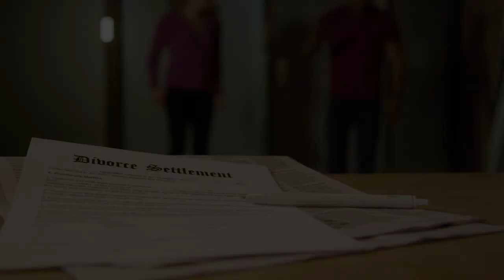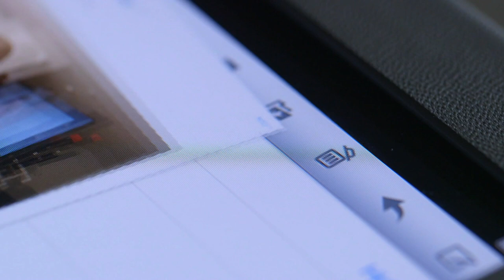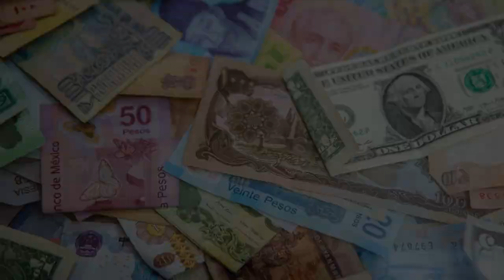Wynton Harvey bio-Son of Steve harvey & Marylee Harvey they have changed religion |Hollywood Stories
Who is Wynton Harvey?
Wynton Harvey is an American photographer, fashion enthusiast, and model. He is also the youngest son of American comedian and TV show host Steve Harvey from his second wife, Mary Lee Harvey.

Wynton Harvey occasionally makes an appearance in shows hosted by his father. Furthermore, he has also served as a special host for his father’s talk show called ‘Steve TV Show.’